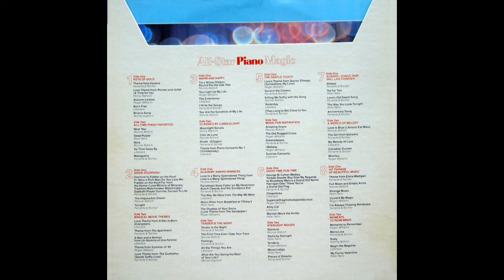All Star Piano Magic - Record 1